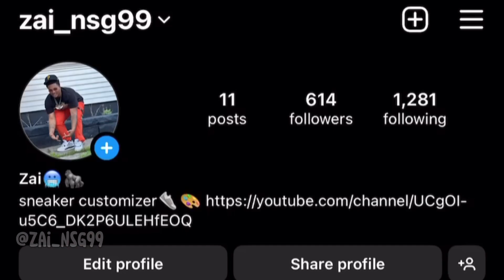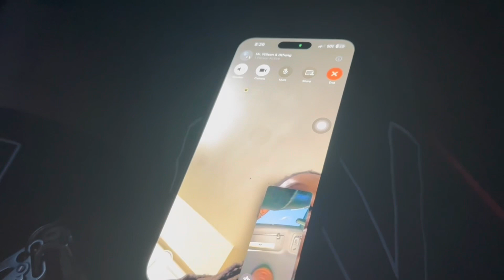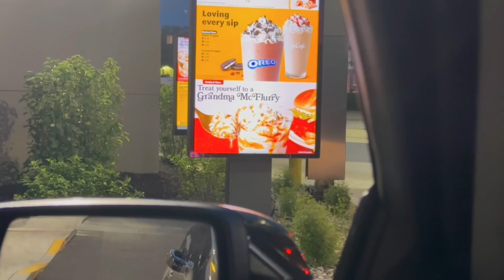I PUT “MIRALAX” IN THEY DRINKS 🤣